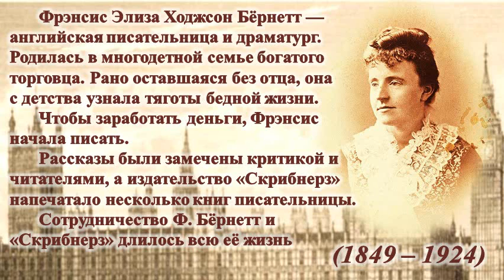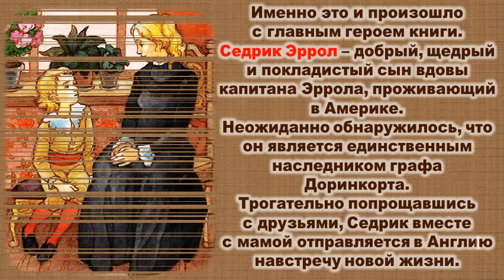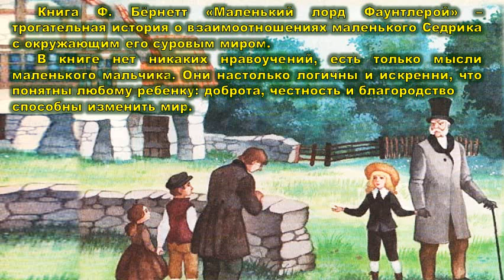Буктрейлер по книге-юбиляру Френсис Бёрнетт «Маленький лорд Фаунтлерой»